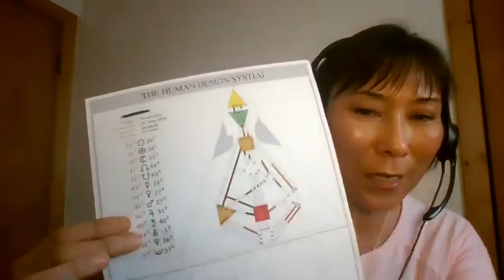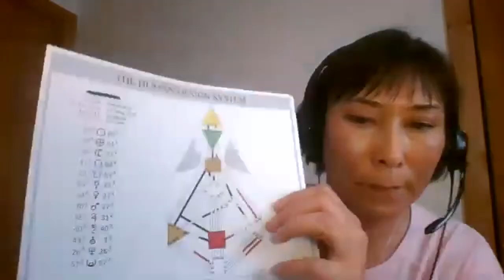Sandy Freschi -- Human Design Expert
Sandy Freschi is a Human Design Specialist. She uses the system of Human Design to guide people on how to use their gifts and talents to cultivate an authentically successful life.

(Sandy is a client of mine.)

Sandy wrote:

"Human Design is an intricate system of understanding yourself at a very deep level. When I look at a person’s Human Design chart, I’m looking at their body chemistry and how that ultimately translates into potential behaviors and actions.

Clients who seek out Human Design are usually looking for two things:

1. A deeper understanding of themselves and their life purpose
2. How to correct patterns that keep them from making the most of their lives."